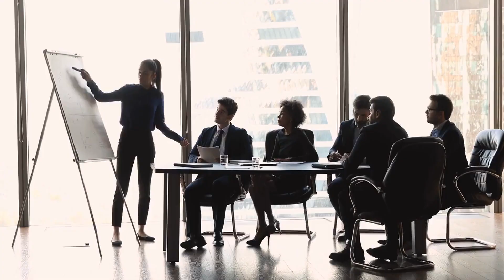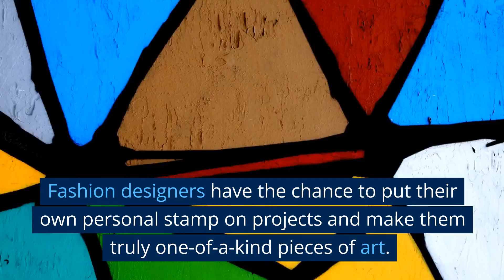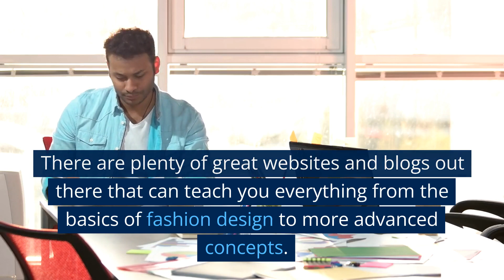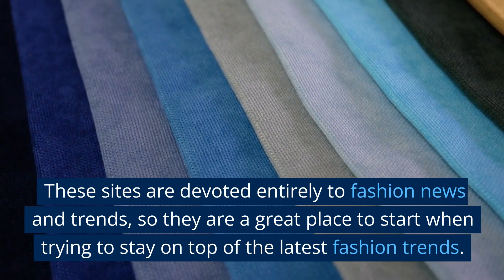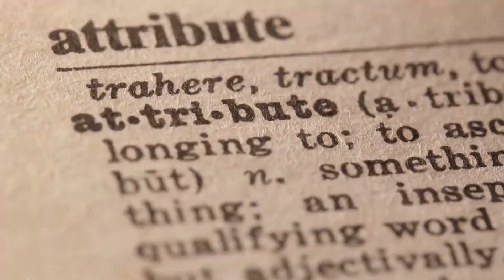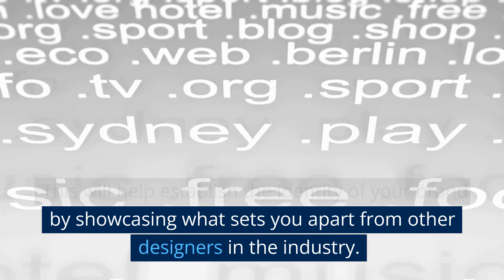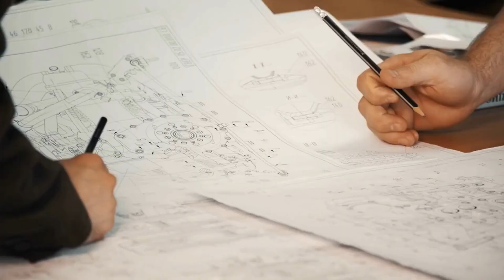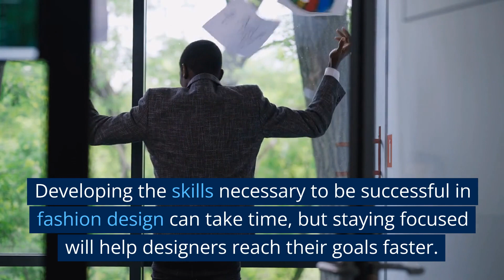Is Fashion Designing a Good Career?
Are you considering a career in fashion design? If so, this video is for you! Get the inside scoop on what it takes to be successful in this competitive field. Learn about the types of job opportunities available, the skills needed to excel and how your creative abilities can lead to a rewarding career. Hear from experienced professionals who share their tips and insights on what makes fashion designing an exciting and fulfilling profession. Discover if fashion designing could be the perfect fit for you – watch now!